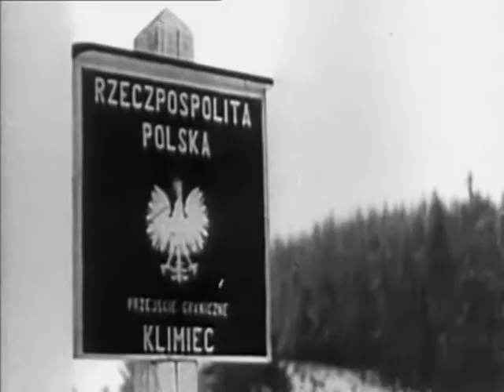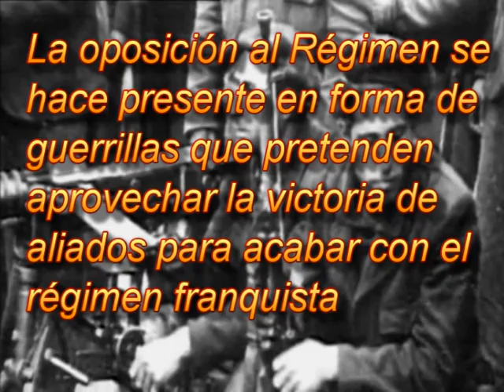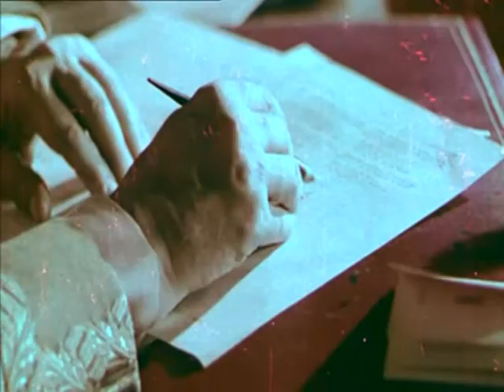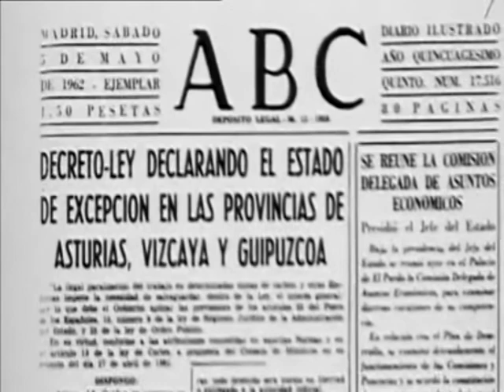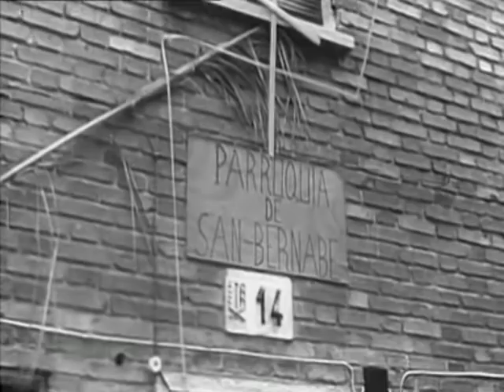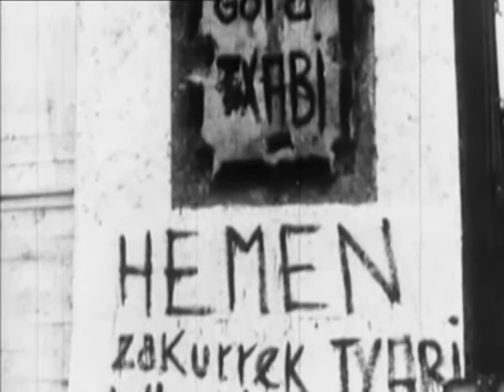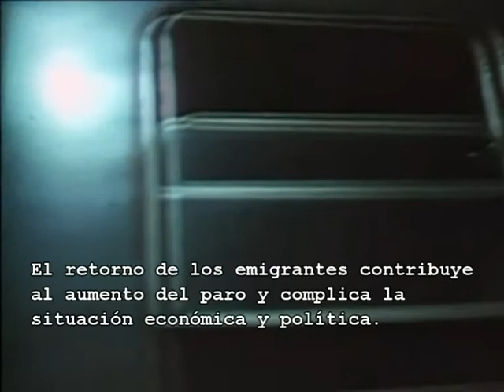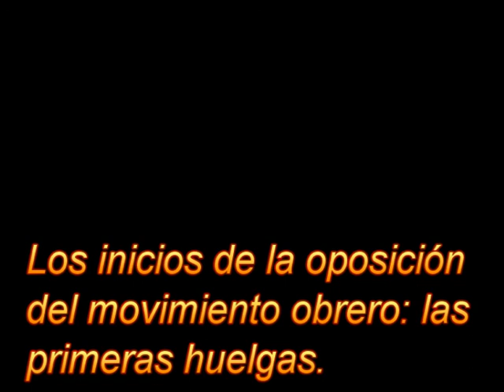El Franquismo 1939 1975